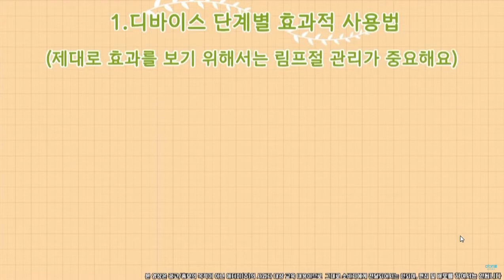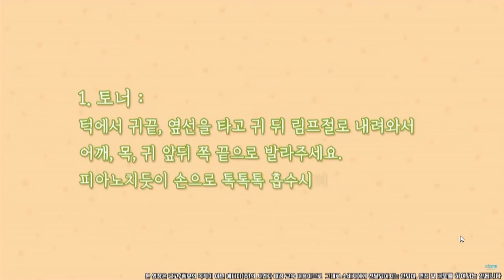Cara Melakukan Perawatan Estetika Dirumah - Direktur Park Hye Jung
Atomy Adalah Online Shopping Mall yang di jalankan secara networking.
Member Atomy tidak diajarkan untuk mendapat penghasilan dengan menjadi penjual, sebab member Atomy tidak diizinkan untuk berjualan
Member Atomy diminta untuk memperkenalkan dan menceritakan manfaat produk produk Atomy khususnya produk yang sudah kita gunakan sendiri.
yang dilakukan member adalah membangun komunitas pelanggan, bukan mencari pembeli seperti yang dilakukan pedagang/penjual online.
untuk dapat penghasilan di Atomy, kita hanya pindah tempat belanja, ganti merek produk yang selama ini kita gunakan dengan merek Atomy lalu sharing berbagi pengalaman yang kita rasakan dari menggunkan produk Atomy kepada siapapun yang kita kenal baik secara langsung maupun melalui sosial medai seperti Facebook, Instagram, Whatsapp, Twiter dan lain lain..

Bagi teman-teman yang ingin menikmati produk Atomy, teman-teman bisa mendaftar sebagai pelanggan Atomy tanpan membayar biaya apapun (Gratis)

Produk Atomy bisa kita dapatkan dengan memjadi pelanggan Atomy, Pelanggan Atomy bisa membeli produk Atomy dengan menggunakan Nomor Pelanggan masing melalui website resmi Atomy Indonesia

Keuntungan menjadi pelanggan Atomy
- Gratis biaya pendaftaran
- Tidak ada kewajiban belanja bulanan untuk dapat bonus
- Tidak perlu menjual produk
- Tidak perlu stok barang
- Jaminan Garansi uang kembali
- ID berlaku global
- Memiliki Online Shop di 21 Negara
- Dapat membangun komuntas pelanggan hingga keluar negeri
- Kualitas Absolute Harga Wajar

Beli yang biasa kita beli
Hemat uang dari yang tidak pernah kita hemat
Menghasilkan uang dari yang tidak pernah kita hasilkan